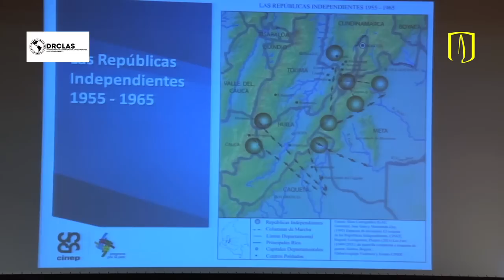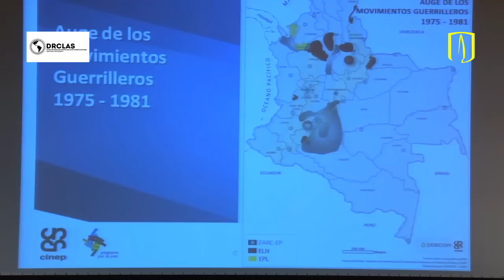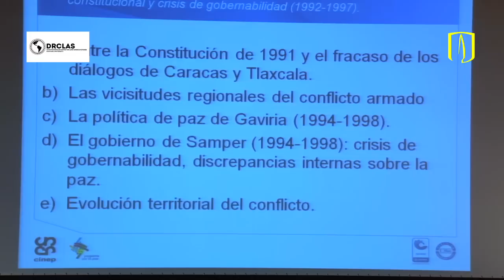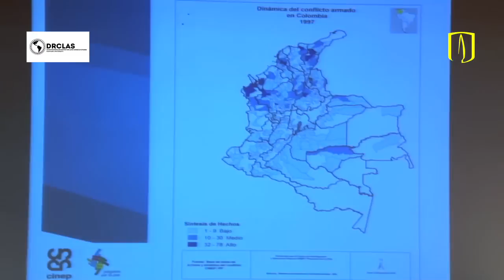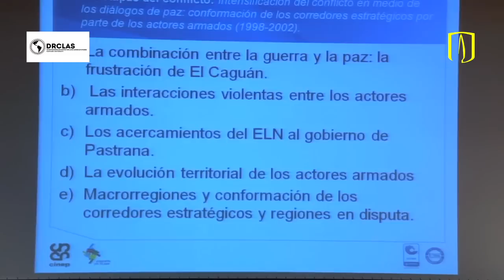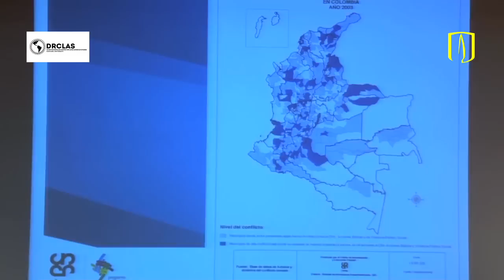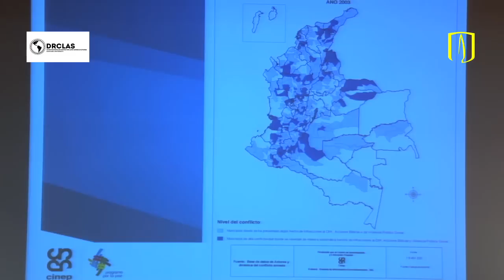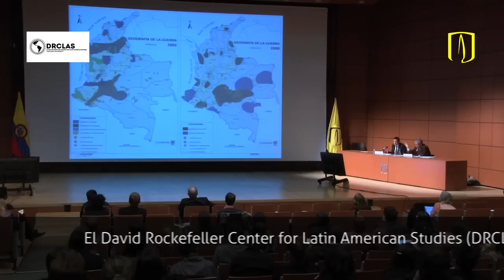Uniandes - Nuevas perspectivas sobre la violencia - Fernán González 2/7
Fernán González, investigador del Centro de Investigación para la Educación Popular (Cinep) y director del Observatorio Colombiano para el Desarrollo Integral, la Convivencia Ciudadana y el Fortalecimiento Institucional, habla durante el Seminario Nuevas Perspectivas sobre la Violencia en Colombia, organizado por la Facultad de Ciencias Sociales de la Universidad de los Andes y el David Rockefeller Center for Latin American Studies (DRCLAS) de la Universidad de Harvard.